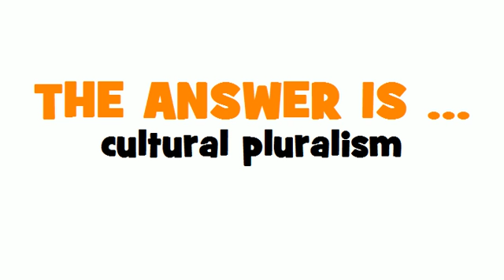GERMAN TRANSLATION QUIZ = kulturelle Vielfalt